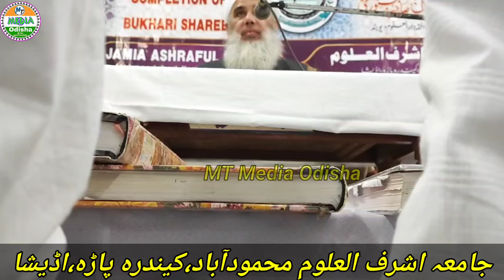Khatm E Bukhari Sharif || Jamia Ashraful Uloom Mahmoodabad ,Kendrapara/Maulana Salman Sahab Part 1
Khatm E Bukhari Sharif || Jamia Ashraful Uloom Mahmoodabad ,Kendrapara/Maulana Salman Sahab Part 1.MT Media odisha.